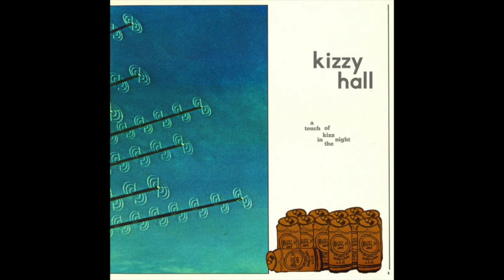Hip 2 It - Kizzy Hall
Kizzy Hall:  Hip 2 It  from their 2014 album "A Touch of Kizz in the Night."